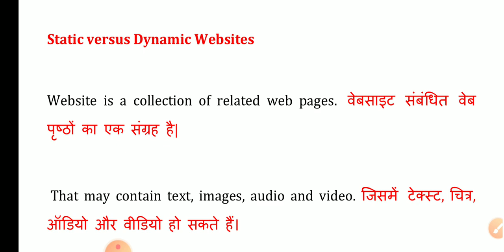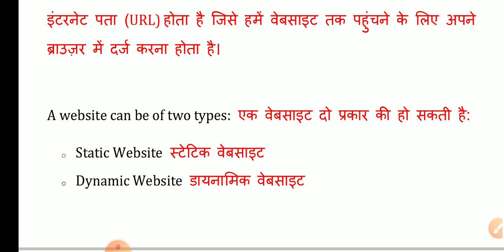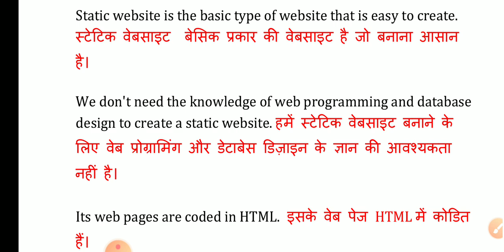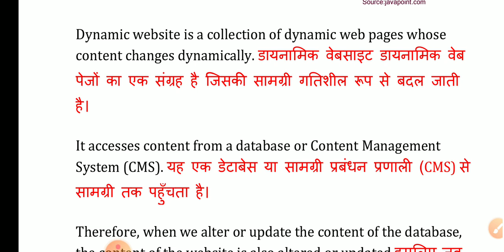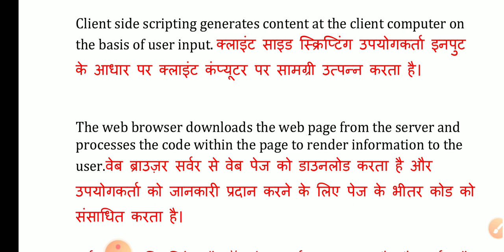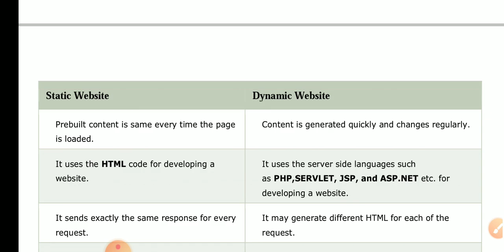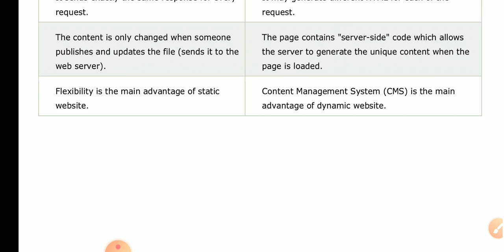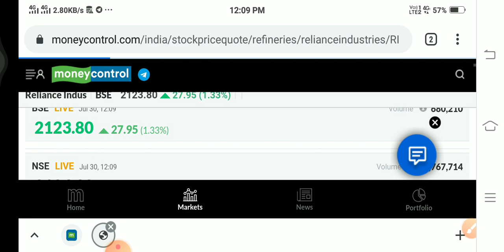STATIC VERSUS DYNAMIC WEBSITES BY RAVI KUMAR